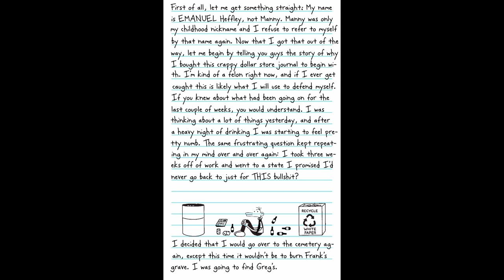A Five Named Clive trailer #2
This video was edited by Ollar Productions, Make sure you check him out!